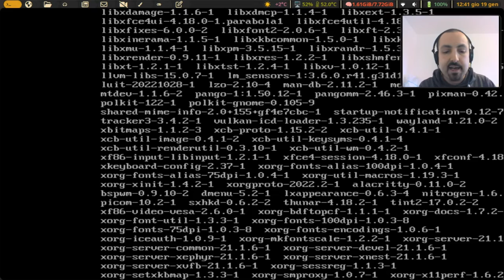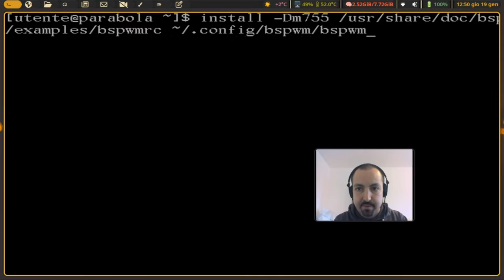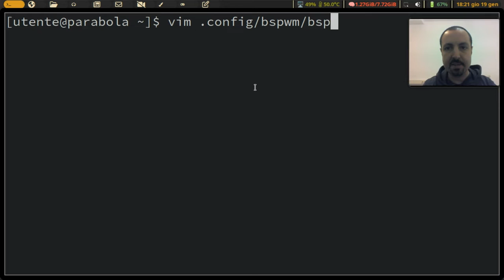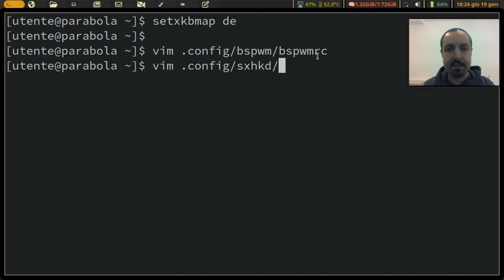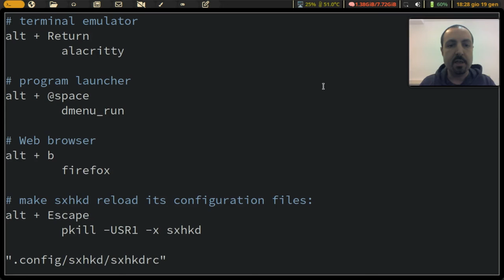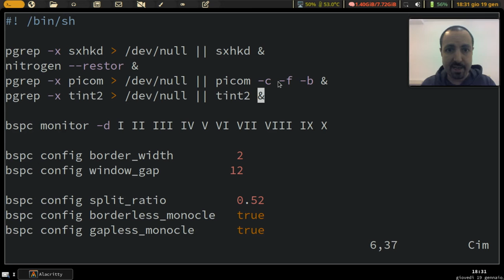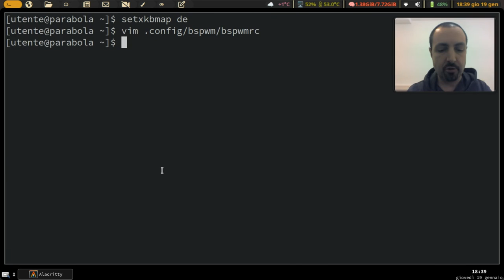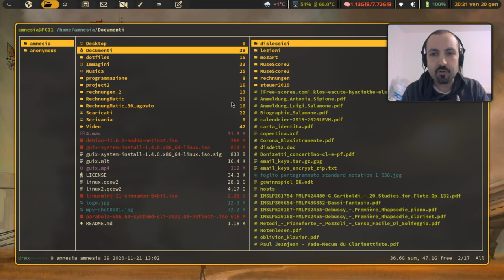Installazione e configurazione di BSPWM su distro Linux minimale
Bspwm è un tiling window manager semplice da configurare.
Oggi lo installiamo su un sistema minimale basato su arch e muoviamo i primi passi con esso.